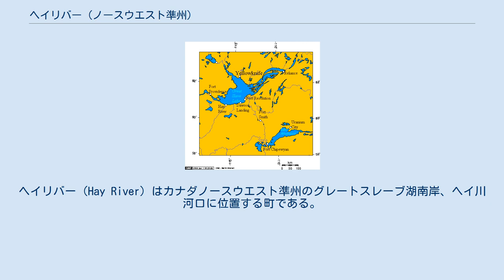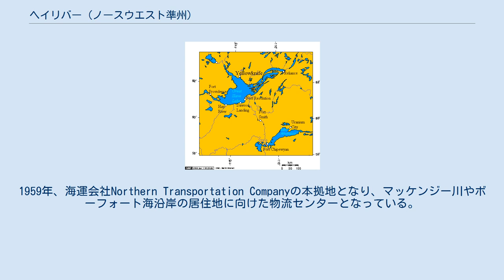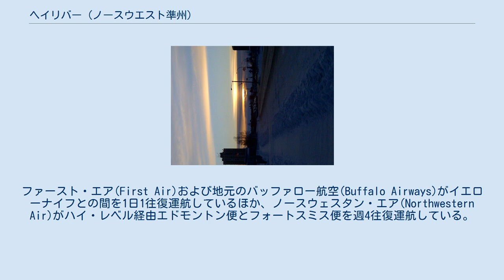ヘイリバー (ノースウエスト準州)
ヘイリバー（Hay River）はカナダノースウエスト準州のグレートスレーブ湖南岸、ヘイ川河口に位置する町である。
州都イエローナイフに次いで人口が多く、フォートスミスとともにサウススレーブ地域の中心的コミュニティーである。
 先住民の活動は紀元前7000年頃まで遡る。
1854年の地図に記録があり、1868年にハドソン湾会社の交易所が開設されたが、初めて定住したのは1892年チアトロ率いるスレイビー族の人々である。
続いて宣教団の学校や診療所ができ、1925年には王立カナダ騎馬警察が来て、第二次世界大戦中にはアメリカ陸軍工兵隊が滑走路を設置した。
 1948年、カナダ連邦政府がアルバータ州から続くマッケンジー・ハイウェイを敷設し、カナダ南部の諸州と道路で接続された初めてコミュニティーとなった。
1959年、海運会社Northern Transportation Companyの本拠地となり、マッケンジー川やボーフォート海沿岸の居住地に向けた物流センターとなっている。
1964年には近郊のPine Point鉱山開発に関連してMackenzie Northern Railwayが敷設され、（アラスカを除く）北アメリカ大陸全体と鉄道で連絡された最北の地となった。
 ヘイリバー・ハイウェイ（準州道2号線）の終点で、イエローナイフやアルバータ州へは通年舗装道を使って通行可能。
 カナディアン・ナショナル鉄道の貨物列車が1日1往復運行しているが、旅客の取り扱いはない。
 ヘイリバー・マーリン・カーター空港(Hay River/Merlyn Carter Airport, (IATA: YHY, ICAO: CYHY))が市街より北3 kmに位置している。
ファースト・エア(First Air)および地元のバッファロー航空(Buffalo Airways)がイエローナイフとの間を1日1往復運航しているほか、ノースウェスタン・エア(Northwestern Air)がハイ・レベル経由エドモントン便とフォートスミス便を週4往復運航している。